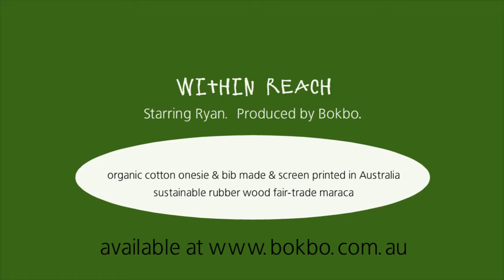Organic Cotton Onesie and Bib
Here is Ryan in his organic cotton onesie and bib

At Bokbo we select products that are made from good quality materials that meet the fair-trade principles. We have a selection of wooden toys which last longer and can be passed on to younger children when they are outgrown by their original owner. Look for the FSC certification logo when buying wooden toys.